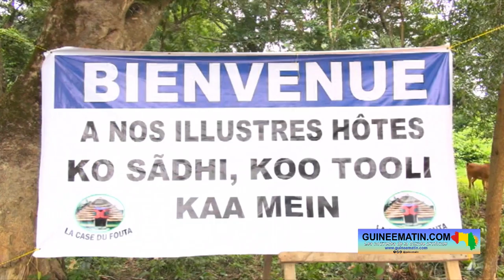🔴Bourouwal Tappé (Pita): Dr Diao Baldé, président du parti UGN à l'inauguration de la case de Fouta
🎥 intégral